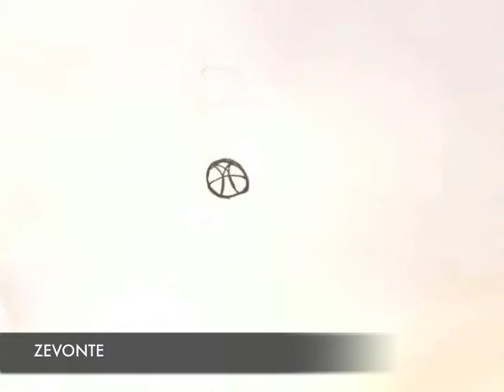BAYCAT Animation Loop Exercise 2/16/12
Our Spring 2012 Animation crew took pencil to paper for this first venture into hand-drawn animation on the light table.